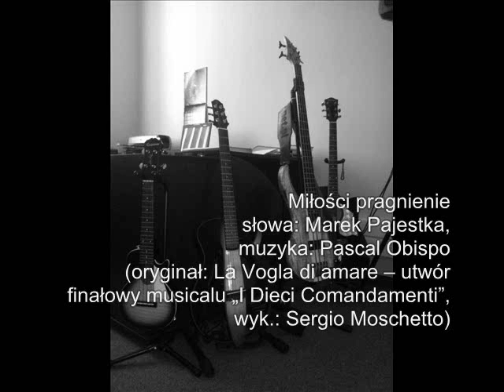RABARBAR "We własnej osobie" - promo płyty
Filmik promujący solową płytę Marka "RABARBARA" Pajestki pt. "We własnej osobie"